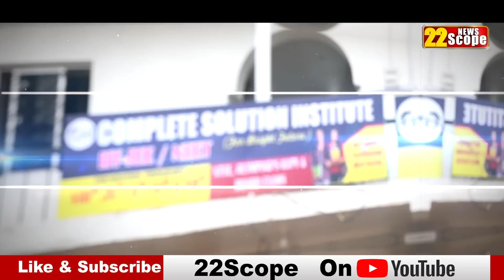ED के बाद अब अ'वै'ध खन'न में CBI की इंट्री, तो राज्य सरकार ने लगायी ACB मायने क्या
After ED, now CBI's entry in illegal mining, then the state government imposed ACB, what does it mean?

About Channel:
22Scope is a leading digital media platform of Jharkhand & Bihar. We are highly reliable and most trusted for political news, sports news, educational news, etc.

22Scope Live TV | 22 Scope | Hindi News | 22 Scope लाइव